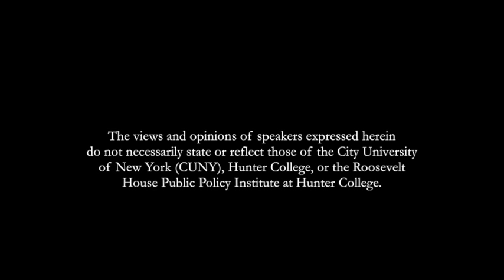Ecosovereignty: Political Self-Determination for the 21st Century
SPEAKERS

Susan Buck-Morss

Professor Susan Buck-Morss is an interdisciplinary thinker and a prolific writer of international reputation. Her most recent book, Hegel, Haiti, and Universal History (University of Pittsburgh Press, 2009), offers a fundamental reinterpretation of Hegel's master-slave dialectic by linking it to the influence of the Haitian Revolution. Her books The Origin of Negative Dialectics: Theodor W. Adorno, Walter Benjamin, and the Frankfurt Institute (Macmillan Free Press, 1977) and The Dialectics of Seeing: Walter Benjamin and the Arcades Project (MIT Press, 1989) have been translated into several languages and have been called "modern classics in the field." A longtime professor at Cornell University's Department of Government, Buck-Morss was also a member of Cornell's graduate fields in Comparative Literature, History of Art, German Studies, and the School of Architecture, Art, and City and Regional Planning.

Omar Dahbour

Prof Omar Dahbour specializes in theory of political sovereignty, nationalism and its alternatives (patriotism, internationalism, cosmopolitanism), the ethics of political violence (war, revolution, terrorism) and critical theory and its history (Hegel, Marx, Lukács, Marcuse, Habermas). In addition to Self-Determination without Nationalism, his publications include "Hegemony and Rights: On the Liberal Justification for Empire," in Dawson/Schueller (eds.), Exceptional State: Contemporary U.S. Culture and the New Imperialism (Duke, 2007), "Advocating Sovereignty in an Age of Globalization," Journal of Social Philosophy (2006) and "Three Models of Global Community," Journal of Ethics (2005)

Rob Jenkins

Professor Rob Jenkins specializes in the politics and political economy of India, international and comparative politics of development, and the UN and post-conflict peacebuilding. His books include Peacebuilding: From Concept to Commission and Reinventing Accountability: Making Democracy Work for Human Development.

Carne Ross

Carne Ross founded Independent Diplomat in 2004 to address the deficit created by a diplomatic system that all too often excludes or marginalizes many governments and groups most affected by the decisions made within it, and usually those who are suffering the most. He has over fifteen years of diplomatic experience in the British Foreign Office and United Nations, working on a wide range of issues and regions including Europe, the Middle East, Africa, the global environment, terrorism and post-conflict reconstruction.

William Pace

William Pace is the Executive Director of the World Federalist Movement-Institute for Global Policy, Convenor of the Coalition for an International Criminal Court, and a co-founder and steering committee member of the International Coalition for the Responsibility to Protect. He has been engaged in international justice, rule of law, environmental law, and human rights for the past 30 years, and written many related articles and reports. He previously served as the Secretary-General of the Hague Appeal for Peace, the Director of the Center for the Development of International Law, and the Director of Section Relations of the Concerts for Human Rights Foundation at Amnesty International, among other positions.